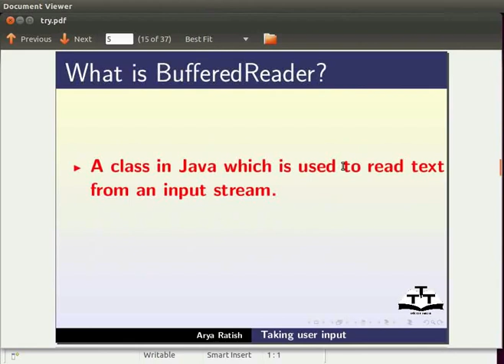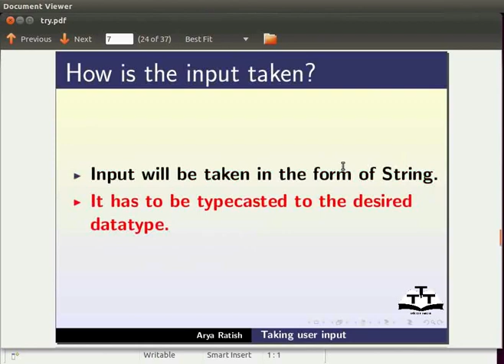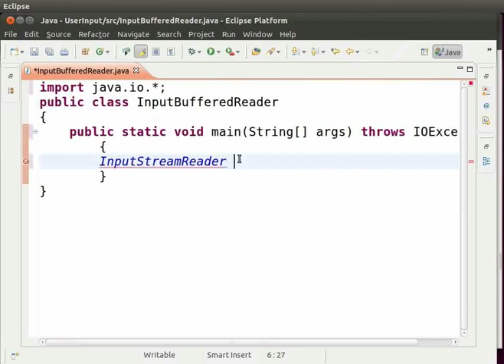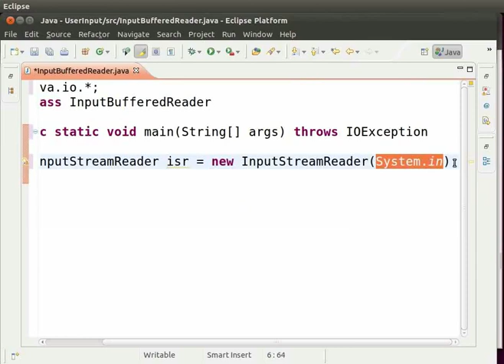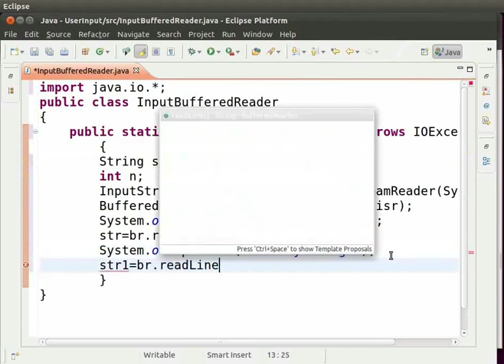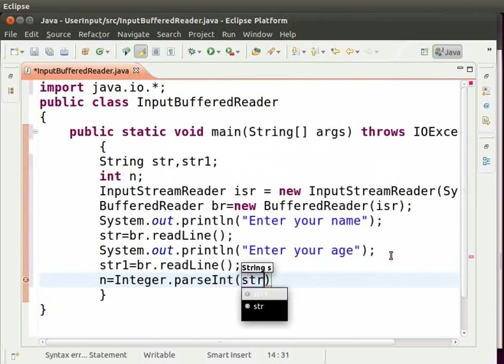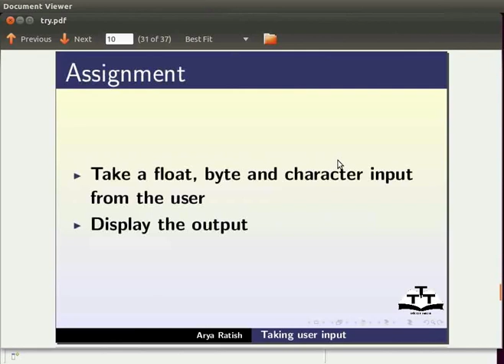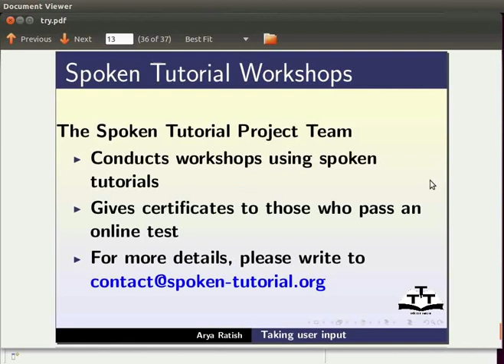32 User Input Bengali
Java Tutorials - Bengali